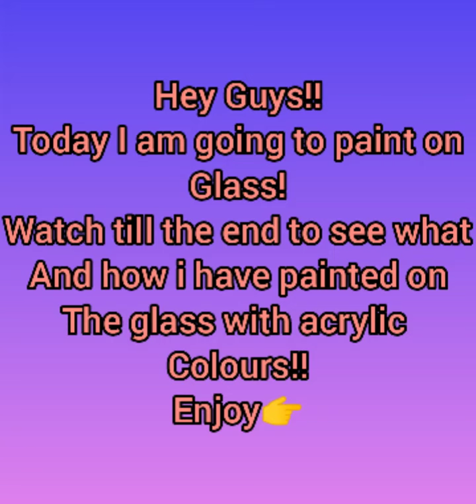Glass Painting Using Just Acrylic Paints| The Theme Is Winter| Unicorn Crafts DIY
Hey guys! I am back with another video! In this video i have painted on glass using acrylic paints and believe me, it looks beautiful! I have painted it in a very simple way and yet so creative!
Watch till the end to know how it turns out...